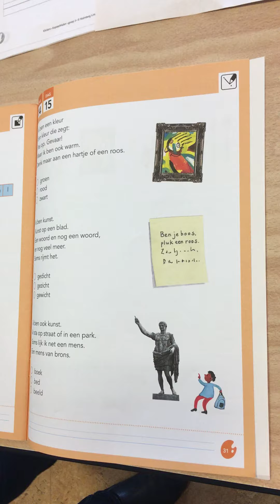V3 21-4 dagplanning